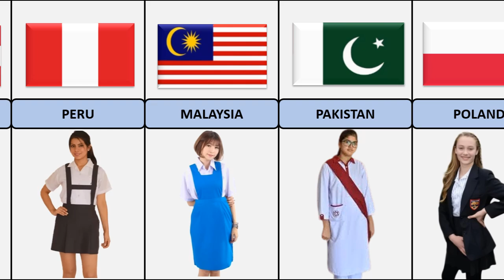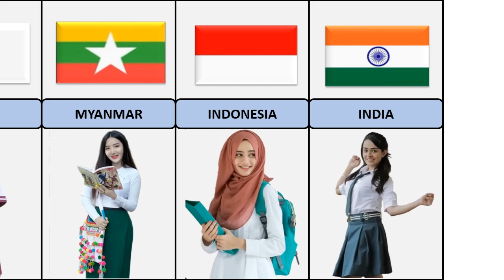School Girls Uniform From Different Countries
Girls Uniform
Which is your favourite Uniform? COMMENT!!!
A
Figures and facts may alter dramatically between
the time of creating the video and watching it.
Everything is entirely unique. Don't overlook this.
All of the videos were made by me. Unauthorized
copying is forbidden.
9fyou enjoy my content, please click the

The video's information and data are based on
public debates and reliable sources. The data and
information listed might not be current.
available statistics, surveys, public comments and
conversations, and estimates that may be subject
to some degree of error.

anant ambani radhika merchant wedding, radhika merchant anant ambani wedding, anant ambani and radhika merchant wedding, anant ambani radhika merchant,
radhika merchant anant ambani,
anant ambani wife radhika merchant,
anant ambani radhika merchant pre wedding, anant ambani radhika merchant engagement, radhika anant ambani,
anant ambani and radhika merchant,
anant ambani,
anant ambani radhika merchant roka ceremony,
radhika merchant

you're searches

Cosmic Comparison,
vietnam school uniform,
school uniform fashion,
school uniform style,
school uniform,
school uniform from different countries,
Japanese school girl,
all school girl uniform,
school uniform of all countries,
all country school uniform,
girl in school unifom

Your Searches 👇

school uniform,
school uniform style,
school uniform fashion,
popular school uniforms,
back to school,
history of teen fashion,
school uniform style tips,
vietnam school uniform,
school uniform from different countries, Japanese school girl,
China, Thailand,
South Korea, Japan,
Vietnam,
SCHOOL UNIFORM,
Myanmar, India,
USA, Africa